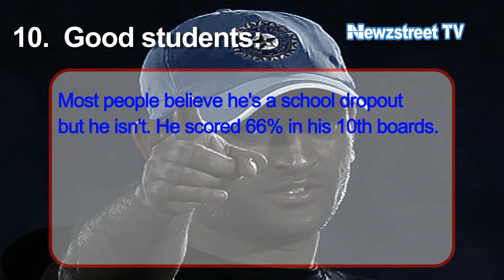10 facts about Mahindra Singh Dhoni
Interesting facts about Indian skipper Mahindra Singh Dhoni.